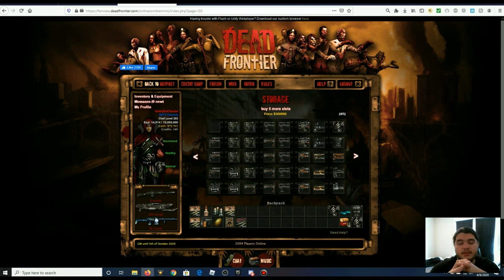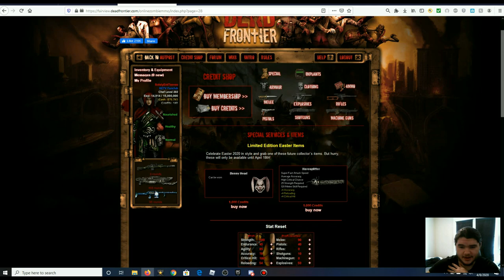Dead frontier 3D: Giveaway update/Event opinions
AGAIN THANK YOU ALL FOR THE GNARLY SUPPORT RECENTLY!